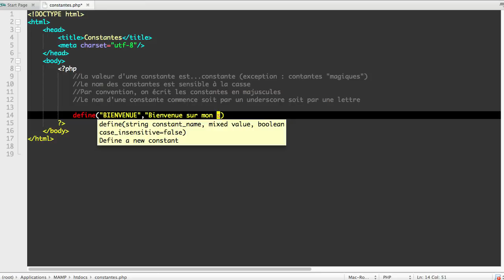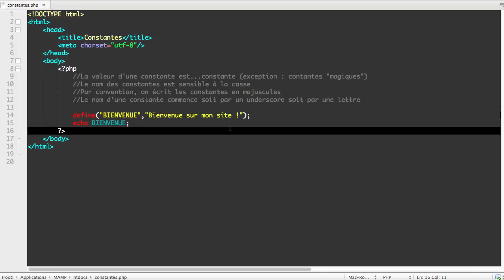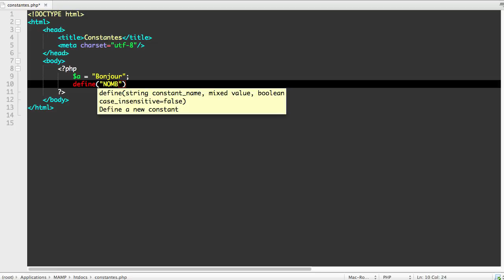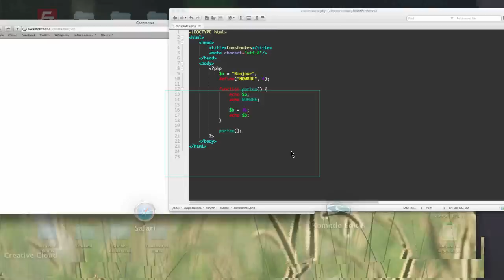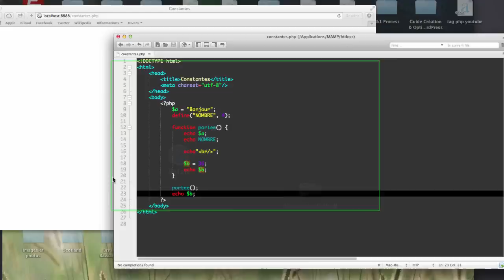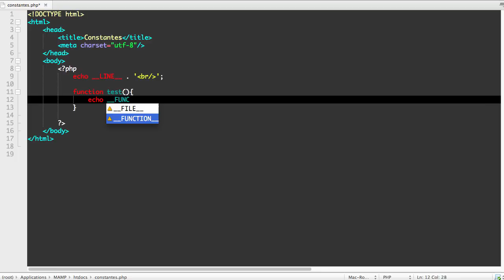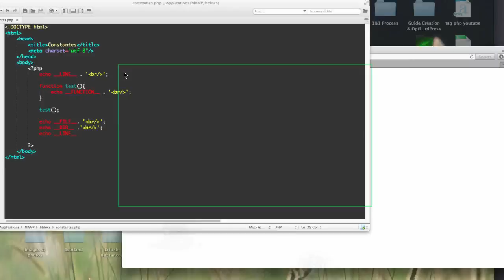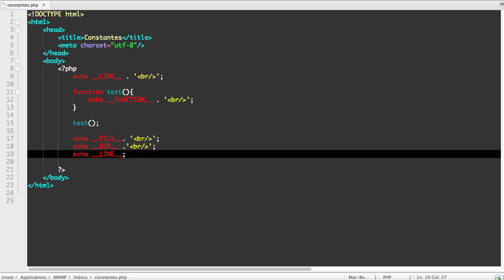Tutoriel / Cours Complet PhP & MySQL [Chapitre 12/27] : Les constantes en PhP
Cours Complet PhP MySQL - Chapitre 12 : Les constantes en PhP

Dans ce nouveau chapitre, nous allons découvrir la notion de constantes en PhP et voir comment on peut s'en servir et à quoi elle servent.

Nous nous attarderons également sur les constantes dites "magiques" et verrons ensemble quelques exemples d'utilisation de ces constantes.